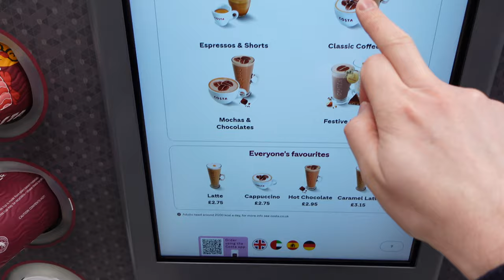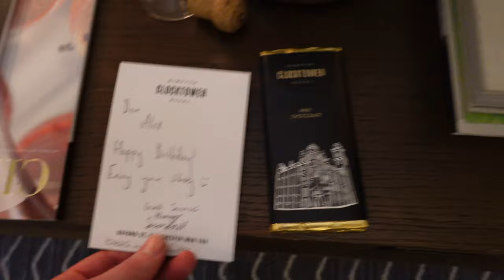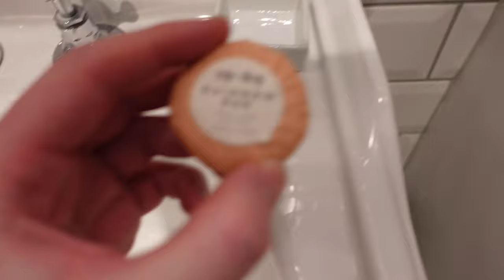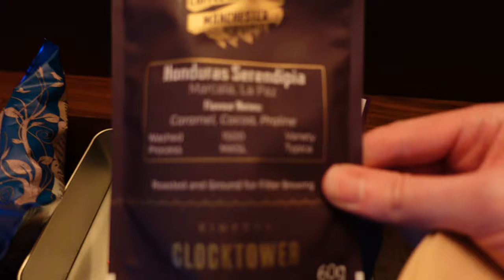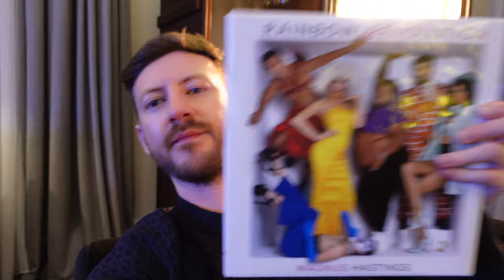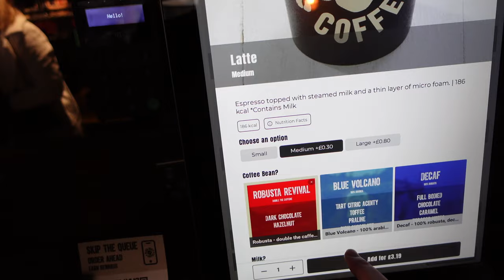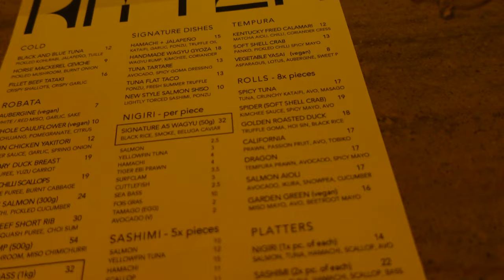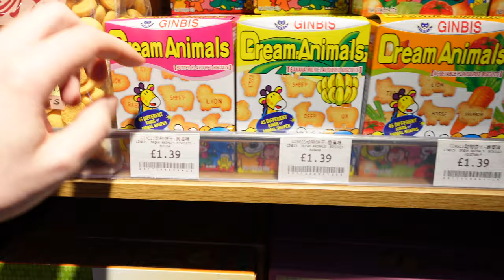MANCHESTER VLOG 🇬🇧 | 5 Star Hotel, Japanese restaurant and ski lesson 🍣⛷️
Hi, join me on a mini break to Manchester with my partner. We spent two nights at the five-star Kimpton Clocktower hotel. We were luckily upgraded to a suite!

We enjoyed a lovely meal at a new Japanese restaurant called Kitten at Deansgate Square, and did a ski/snowboard lesson at Chill Factore (home of the UK's longest indoor ski slope).

Hope you enjoy! Luke x